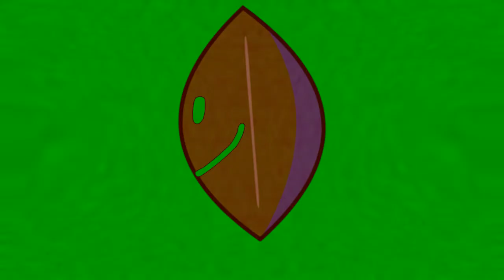Klasky Csupo in Leafyormulators V82 to V83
Leafyormulator V82:
Video: Deaf + Green Only
Layer: 118th image of Leafy (Difference)
Audio: Wacky 3 + ONE NOTE VOC + Talking Voices

Leafyormulator V83:
Video: Vicous G Major + Right Mirrored + Green Only
Layer: Leafyormulator V39 (Full Fade)
Audio: Sicario Major 222 + Colorama + Fmaj Vocoder + Full Chord + Pitch +9